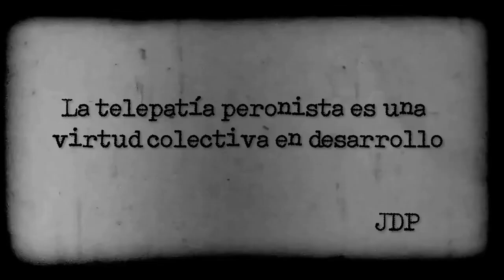Montoneros, el mito de sus 12 fundadores - LUCAS LANUSSE // PARTE 2.3 // Los grupos originales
El secuestro y la ejecución de Aramburu y el pequeño grupo que lo llevó a cabo son utilizados para explicar el origen, la conformación y los primeros años en la vida de la organización Montoneros. Esto conduce, más allá de la indiscutible importancia de los hechos, a visiones reducidas sobre las causas, la formación y el impacto de este grupo armado.

En esta investigación, Lucas Lanusse toma como punto de partida el descreimiento de las "visiones canónicas" sobre la fundación de Montoneros y plantea interrogantes tales como: ¿fue Montoneros el emergente de un movimiento relativamente extendido o un aparato armado incubado al margen de los grandes procesos de protesta social y radicalización política que surcaron la década de 1960? ¿Los guerrilleros habían estado vinculados a experiencias militantes previas o se lanzaron prácticamente sin escalas a la actividad armada? ¿Las primeras células militarizadas funcionaban aisladas o formaban parte de redes políticas y sociales más amplias? ¿Qué dificultades suponía y qué debates planteaba el intento de Montoneros por integrarse al peronismo? ¿El auge posterior de la organización se debió a alguna estrategia casi fundacional o fue producto de un hábil aprovechamiento de las circunstancias políticas?

Mediante una rigurosa reconstrucción histórica y un novedoso análisis, esta obra responde estas preguntas y revela los mecanismos dinámicos y complejos que provocaron el surgimiento de este grupo armado. Sin duda, un libro imprescindible para aquellos que quieran comprender la violencia política de los años setenta en la Argentina.